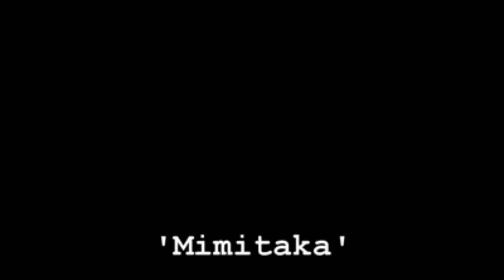Mimitaka - Neke Miniti - Kanapa me Isaiah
Neke Miniti
He whitiata tawhito tenei na a matou tauira wharekura i te tau 2011. I tera tau he kaha no nga tamariki ki te whakahua i tera kiwaha no te ipurangi, te "Nek Minnit", aa koinei ta matou whakamaori i tera kiwaha, me te mea hoki he whakauru i tetahi momo wairua Maori, he wairua whakangahau hoki, kia katakata ai tatou. Kia ngahau hoki a tatou tamariki ki tetahi mea reo Maori.

He Timohea
"He timohea kua pakari"
He whakaaturanga kua whakarewahia e matou kia whakaatu i etahi o nga mahi, o nga pukenga o to matou whanau. He pukenga, he whakaaro, he whawhewhawhe he aha atu, he aha atu. Me te whainga kia tau tetahi painga, tetahi hua iti pea ki tena ki tena o tatou. Me te mohio ahakoa tona iti, he kokenga tonu, e ao ake ai te korero "engari te ngaringari i te korekore rawa.